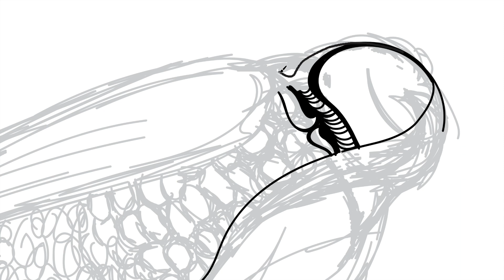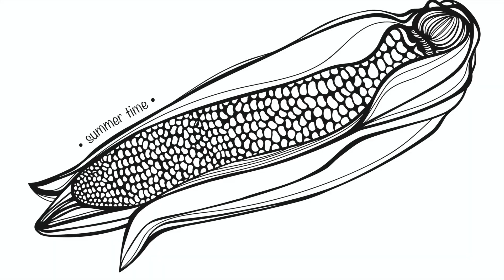Relaxing Speed Paint of Corn on the Cob accompanied with Ocean Ambience (ASMR)